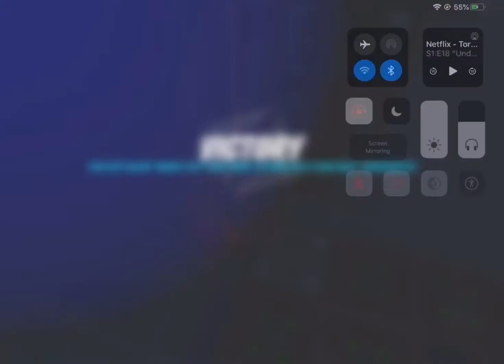Death bed- Fortnite mobile montage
12 likes? Birthday montage.P.S Birthday is tmrw